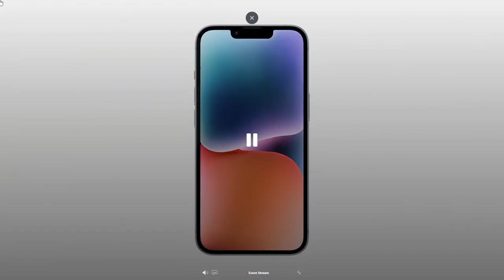Apple BRAND NEW IPhone 14 Reveal Trailer ! | Apple Event 2022